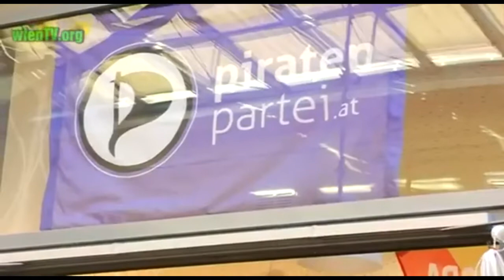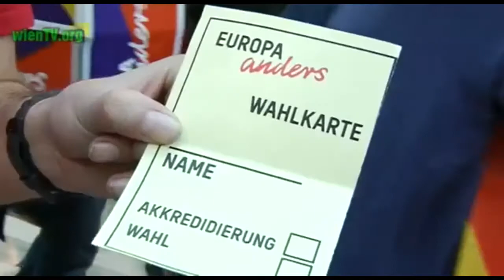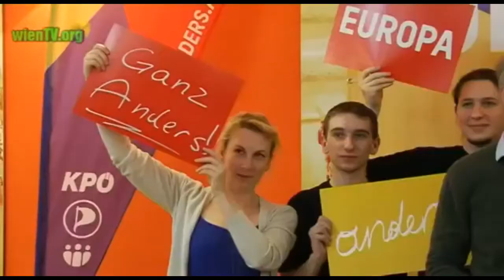WienTV Beitrag zum Gründungskonvent